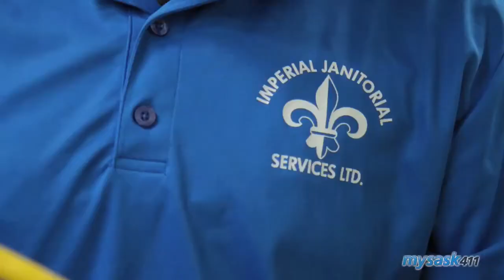Imperial Janitorial Services Ltd - (306) 717 - 9642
8 1540 Alberta Ave , Saskatoon, SK, S7K7C9